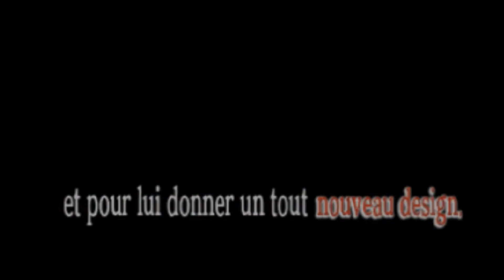▪️COMMENT DEVENIR AMI AVEC ROBONYAN U : SON HISTOIRE▪️ [Yo-kai Watch 3 FR]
Comment devenir ami avec Robonyan U ? c'est par ici !

➤Ici c'est une chaine de Gaming tu peux y retrouver un peu toutes les licences de Nintendo, Game freak et level 5. Nous sommes un DUO de gros rageux pour plus de funny funny !

➔ S N A P C H A T : Fluffycassie
➔ ID ORIGIN SIMS 4: Casiye
Un conseil priviligie Instagram et twitter pour une réponse plus rapide !

➤Infos :
➔Je m'appelle Cassandra j'ai 22ans, ensuite nous avons Julien 25ans.
➔Je film ma switch avec un Avermedia xtremcap3

》 Malheureusement je ne donne plus MES CA ; 3ds & Switch. Nous n'avons plus de place. Lorsque nous renouvelleront, nous previendrons.
➤Crédits :
Voici tout les créateurs qui ont participer à la chaine, un grand merci pour leurs travail de dingue !